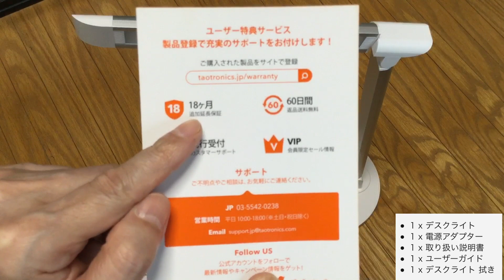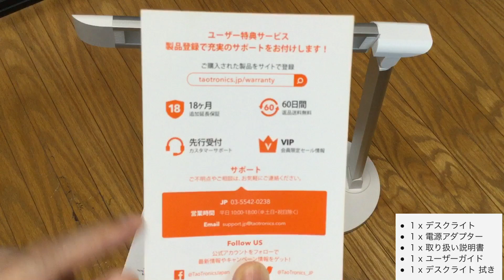目に優しい・LED デスクライト 便利な使用方法・TaoTronics タッチセンサー調光 USBポート付き[国内正規品] TT-DL13 JP (ホワイト)Amazonベストセラー1位・レビュー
Amazonベストセラー1位・デスクライト TaoTronics LED 目に優しい 電気スタンド 省エネ 学習机 テーブルスタンド 卓上ライト タッチセンサー調光 USBポート付け[国内正規品] TT-DL13 JP (ホワイト)

 商品：デスクライト TaoTronics LED デスクライト　TT-DL13 （ブラック、木目调、ホワイト）
 割引率： 10%

開始日 2020/08/12 17:00JST
 終了日 2020/08/14 23:59JST

商品リンク
Amazon

詳細

蛍光灯と比較して消費電力は約1/4、高い節電・省エネ効果があるLEDスタンドです。さらに電灯の寿命は約8倍。もちろんLEDは電灯自体の発熱も抑えられるため、夏場の冷房効率もアップ。乳幼児がいるご家庭でも安心の設計。次世代型の新しいLEDデスクライトです。
太陽の光を100とする演色指数において、一般的なLEDライトや蛍光灯で70前後ですが、新しい高演色性LEDデスクライトは、93以上という高い演色指数を実現、採用しました。自然光と見分けがつかないほど自然な色合いの光を提供します。光モードを切り替えることにより、読書や勉強時、おやすみ前のリラックスタイムまで、目にやさしく疲れにくい安定した光を届けます。
長時間の読書でも疲れにくい読書モード、脳の活性化・問題の分析・処理能力に適し勉強集中を促すスタディモード、疲れを癒す落ち着いたリラックスモード、就寝時に最適なスリープモードなど目的に合わせた4つの色温を標準装備しました。各モードで光量調節も可能。すべてはタッチパネルに触れるだけのカンタン操作です。
インテリア向けの照明器具と違い、いまいち差がつけにくかったデスクライトの常識をくつがえす、シンプルでありながら細部まで高級感のあるハイクラスなデザイン。おしゃれなインテリアや最新デザインのデジタル家電などとの相性もバッチリ。ブラック/ホワイトからお好みのカラーをお選びいただけます。
【Sunvalley Brands Japan安心保証】Sunvalley Brands Japanからご購入の場合、18ヶ月間日本国内安心保証が付き、万が一商品不良のようでしたら、お気楽にご連絡ください。